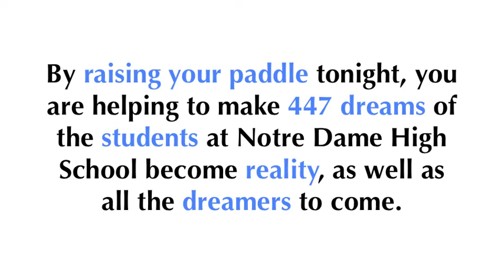Notre Dame Belmont - Fund A Dream